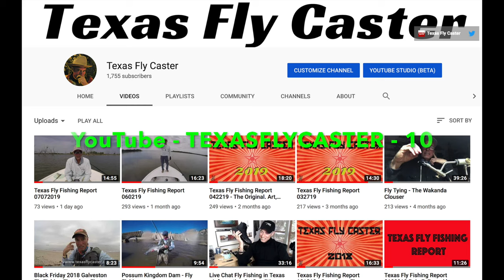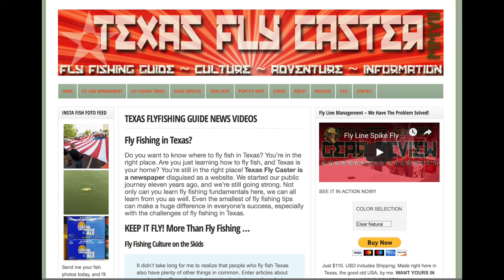Fly GEAR REVIEWS and ENDORSEMENTS More Endorsements than Alvin Dedeaux Ever Fit In One Huge Video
Simms Shorts review, and ten other shameless endorsements packed into one video! Amazing amount of shameless hocking of fly fishing gear! Check it out!
Great gear makes for great days on the water, fly fishing gets easier with gear we can rely on to do its job when called on.
2024 UPDATE
- Soft Science has bitten the dust
- Howler Bros has gone mainstream geeky
- Simms Shorts are still rocking after 5 years
- Mountain Khakis are still good but bloomers
- Thomas Bates has a lot less color options now
- Nikon Kicks Ass even more Z9!

TimeLine

00:00 - INTRO GEAR HO
00:50 - Butt Shot + 10K Views!
01:17 - YETI Coolers
01:23 - Sweetwater Beer
01:36 - Howler Bros
01:40 - Mountain Khaki Short Pants
02:26 - 4:20 Sweetwater Guide Beer
02:45 - Simms Superlight Sansabelt Shorts
03:15 - Sage Fly Rods
03:50 - Simms Ultralight 9” Shorts White Man Ass
04:54 - Simms Skiff Shorts comes in waist sizes
05:34 - Thomas Bates Belts Fully Adjustable Plastic TSA Passes
07:26 - Soft Science Flips (Did not hold up for long run!) Out of Business
07:41 - TIP: Cabela’s Guide Wear Sun Sleeves for YOUR legs!
09:08 - Product Reviews RECAP
10:20 - Reel Recovery ENDORSED!
10:27 - NIKON Cameras
10:35 - Azden Audio
11:00 - Texas Fly Caster Channel

Let's see if anybody (All Water Guides for example) can top the number of endorsements here! SimmsFishing sageflyrods SoftScience Yeti HowlerBros Simms Fishing Sage Howler Brothers Soft Science